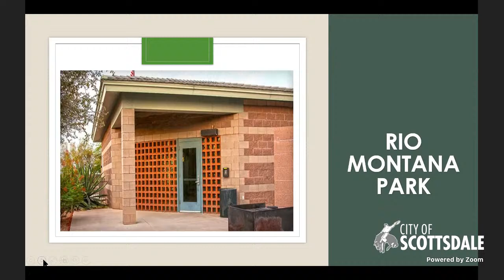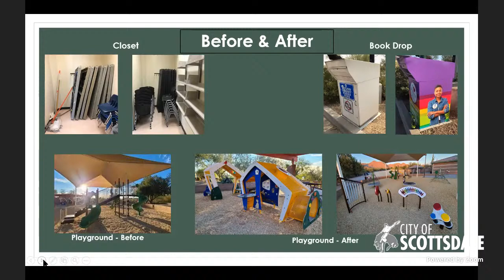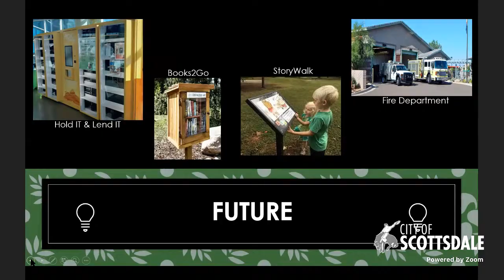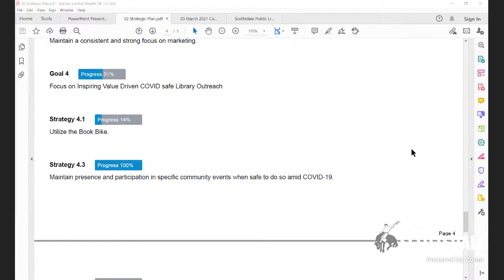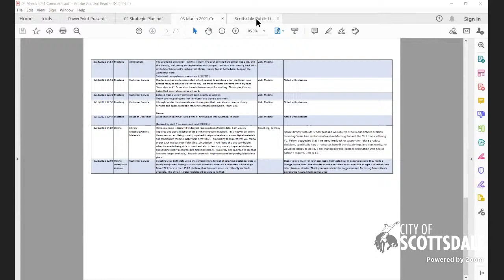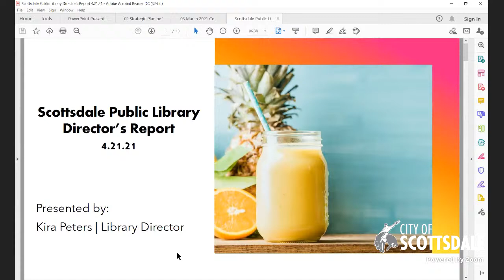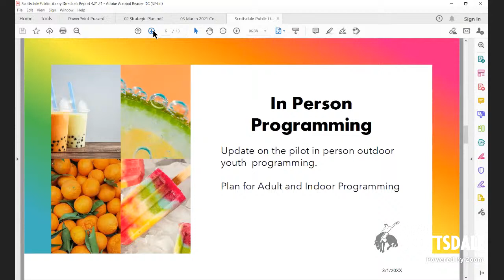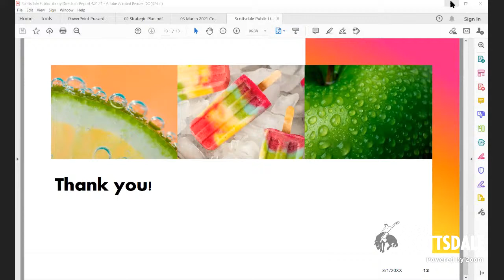Library Board - April 21, 2021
The Library Board advises the City Council on general policy relating to the programs, services and future development of the Scottsdale Public Library.